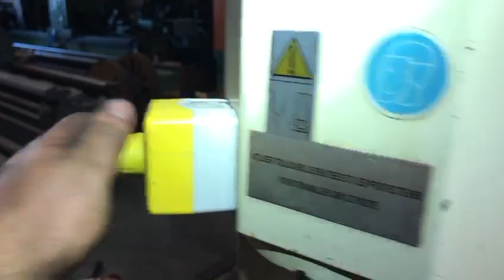Geka Puma 55 ton (O19 12904)